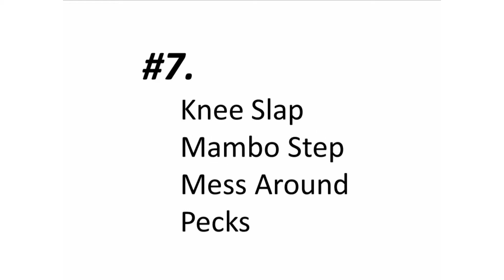[Solo-jazz Vocab #7.] Knee Slap / Mambo Step / Mess Around / Pecks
Pecks (a.k.a. 'Pecking')